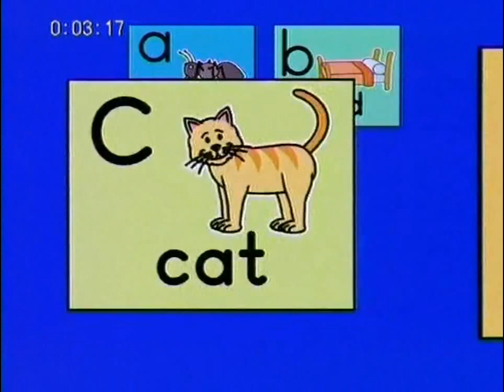a b c d e f g h chant ABC's sounds